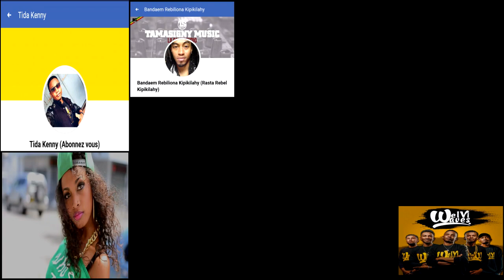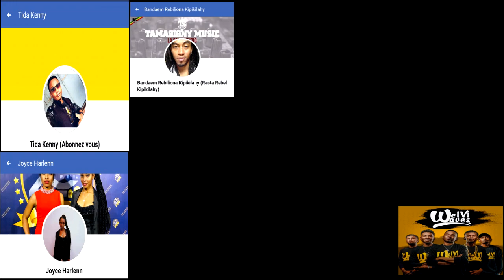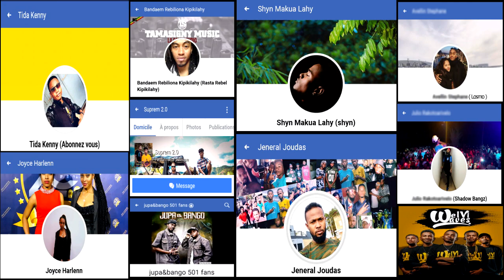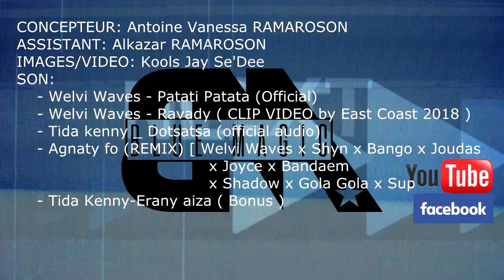Blue Magic - Tida Kenny "Le Leaders De Welvi Waves" (Origins Style Music) [HD]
Blue Magic vous présente un Interview Exclusive du Leaders vocal du Groupe Famous Welvi Waves  ,artiste ,auteur compositeur ,producteur, beat-maker. 75°/. des artistes jeunes malagasy à Madagascar et montante de la scène de tamatave ou de tamaga501 ont déjà fait l'objet de ses prod signé
"Tida kenny on the beat" de Studio Feo Records .